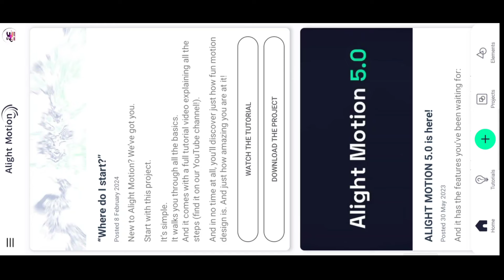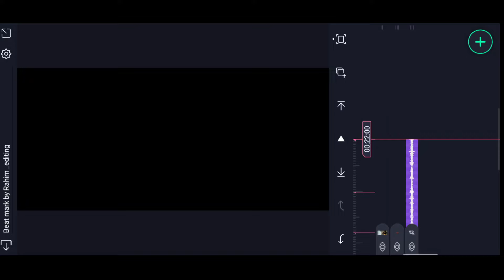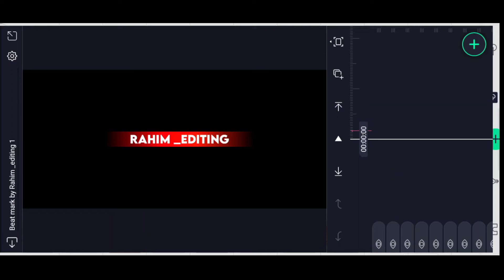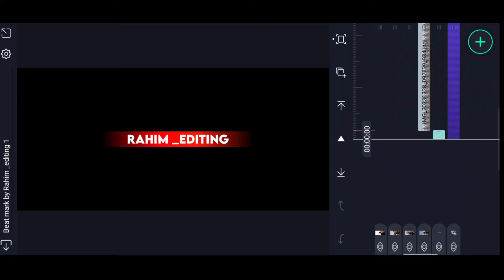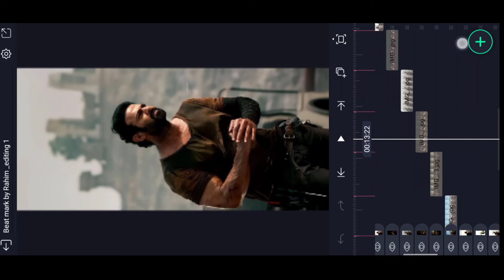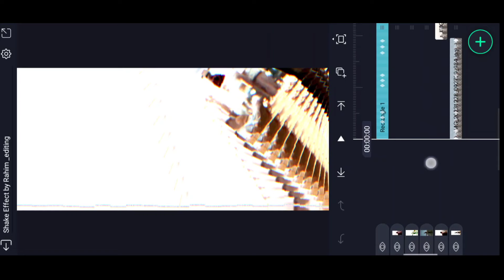🔥New Trending Mirchi Mass Theme Video Editing in Alight motion Trending video editing insta trending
please contact